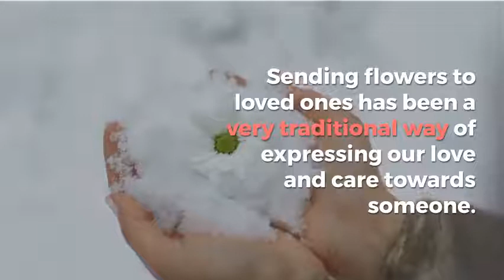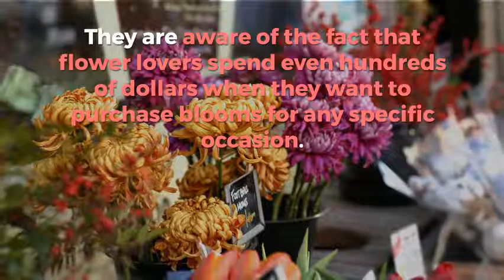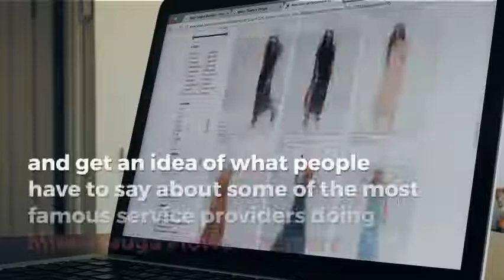mississauga flower delivery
Bloomen flower shop is offering high quality, beautiful and creative flower bouquet in Mississauga. We are providing free flower delivery in local areas as per distance. Here are many variants of fresh flowers for any celebrations and especially for Valentine day.